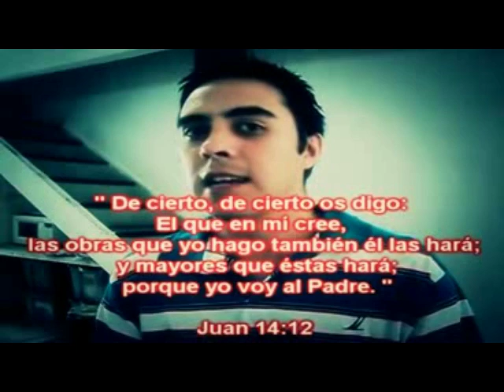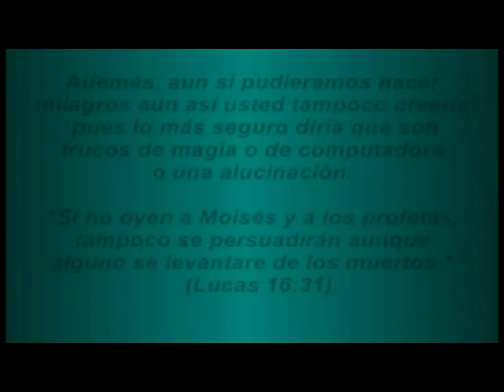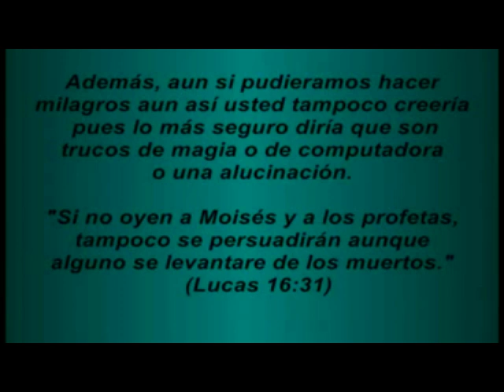RE: Reto a Juan 14:12 del Antiheroe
Atheus de Internet mal interpreta un pasaje de la Biblia con el prejuicio encima.